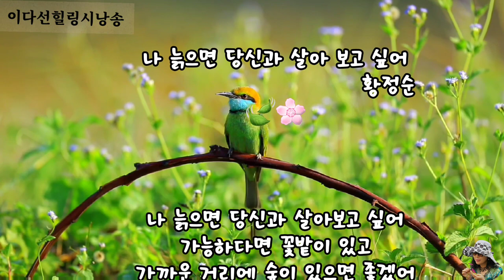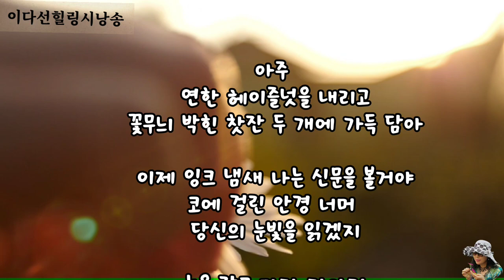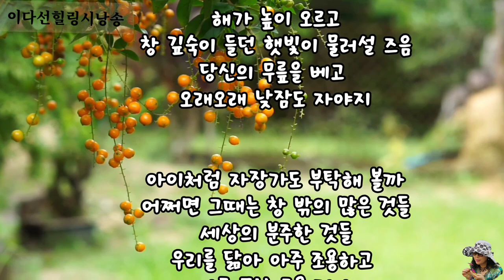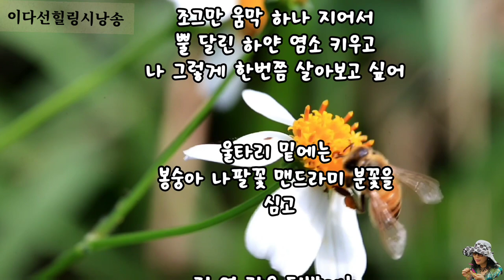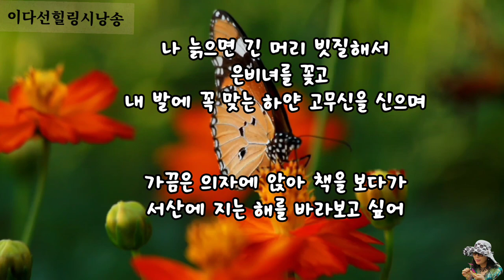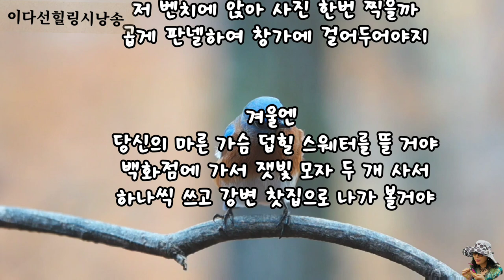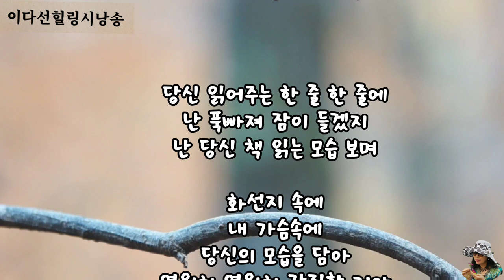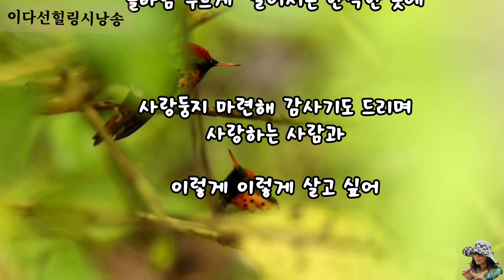(시낭송)나 늙으면 당신과 살아보고 싶어/황정순 낭송/이다선